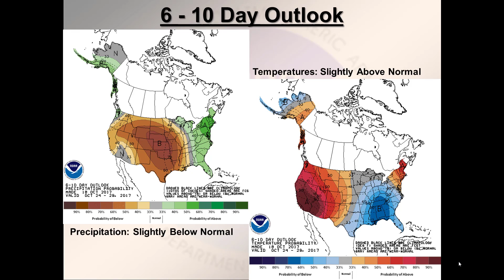NWS Missoula Fire Weather Briefing